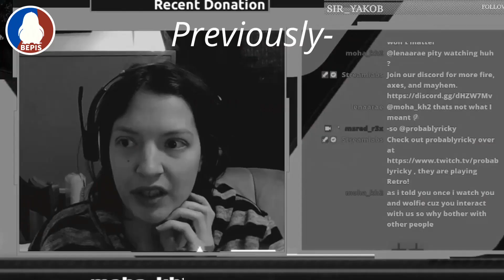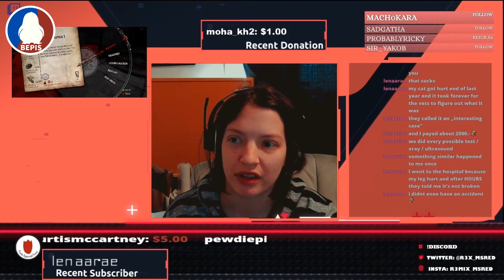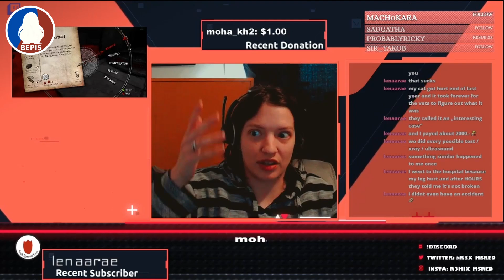Teeth and Koffee | Alice: Madness Returns| Nightmare mode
In this video, I delve into the challenges and frustrations associated with veterinary care and the rising costs of medical bills for pets. Using the backdrop of "Alice: Madness Returns," I share my personal experiences and insights, highlighting the emotional and financial burdens that pet owners often face. Join me as I navigate this complex topic and discuss potential solutions for managing these expenses.